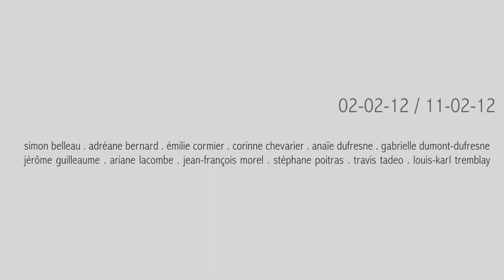LEITMOTIV | JULES.mov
LEITMOTIV du 2 au 11 février 2012 au Théâtre La Chapelle

Aux lendemains de leur rencontre, quatre personnages, Jules, Nina, Alex et Billy tentent avec leurs mots-béton de redire ce qu'ils étaient. Dans un espace entre le mouvement et l'immobilité, à l'ombre des grandes villes, au coeur de l'intime, ils racontent la perte et en définissent les traces et les contours. Chaque parole cerne peu à peu ce qu'ils sont devenus, ce qui pourrait être nous.

LEITMOTIV s'appuie sur une démarche où l'environnement scénique questionne et modifie l'environnement dramatique. Écrite avec une sensibilité aux sons, aux lumières et à l'interprétation, la pièce contient une puissante vision théâtrale et cinématographique.

|DECOURSE|¬  se lance dans l'arène. Avec un goût prononcé pour le risque, la création et le mélange des genres, cette jeune compagnie se spécialise dans l'événementiel culturel. Photographes, DJs, designers de mode, et autres artistes audacieux à l'émergence fulgurante sont à leurs côté pour atteindre les podiums.

AVEC
Corinne Chevarier, Ariane Lacombe, Stéphane Poitras, Louis-Karl Tremblay Texte,conception de l'environnement vidéo et direction de production Anaïe Dufresne
Mise en scène Émilie Cormier
Environnement scénique Andréane Bernard
Photo et caméra Simon Belleau
Environnement sonore Jérôme Guilleaume
Montage vidéo Gabrielle Dumont-Dufresne
Costumes Travis Taddeo
Direction technique Jean-François Morel
Design graphique Emmanuel Plougoulm